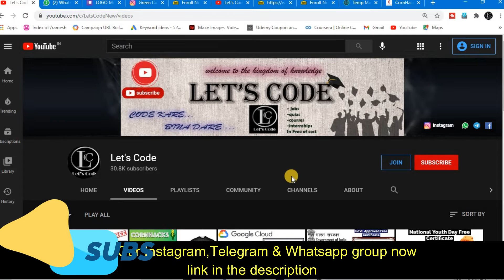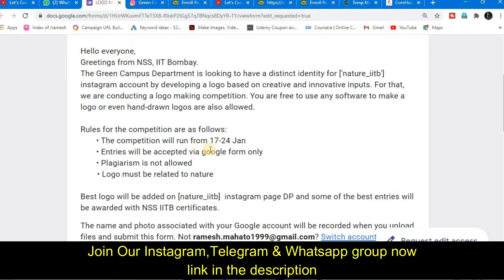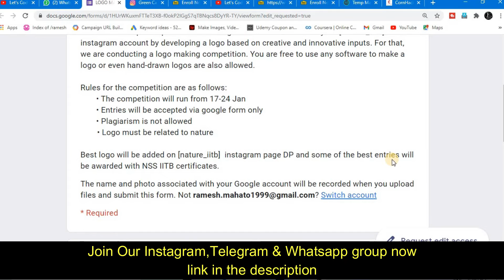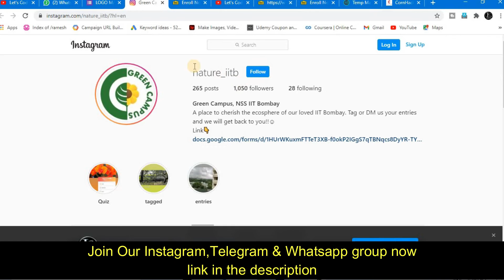NSS IIT BOMBAY Free Logo Making Competition | Free Certificate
About this video:
In this video you will know about IIT BOMBAY Free Certificate

iit free certificate courses
iit bombay
iit bombay free online courses
iit bombay free certificate
iit bombay free online python course quiz answers
iit bombay internship
iit Bombay courses online
iit bombay certificate
iit bombay python certification answers
Lets Code
free certificate
free quiz certificate
iit
free webinar
webinar certificate
free webinar certificate
iit bombay free webinar certificate
nss
online quiz
government quiz
government certificate
free courses
nit
free online courses with free certificates
iit bombay
iit bombay internship
how to get internship in iit bombay
iit bombay techfest entry
iit bombay campus tour
aicte competition
iit bombay courses
iit bombay certificate
spoken tutorial iit bombay certificate
Lets Code
mood indigo
mood indigo iit bombay 2019
iit bombay mood indigo
free certificate
Thanks & Regards:
Ramesh & Jigyashu